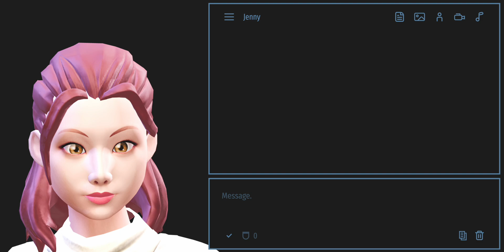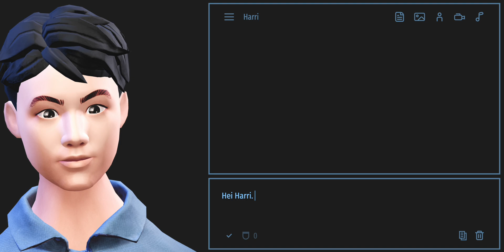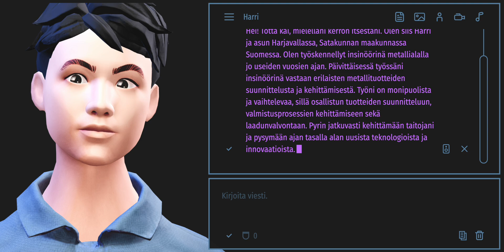Talking Head (3D) chat demo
A short demo of the Talking Head 3D project. In this video, I chat with Jenny and Harri. The close-up view allows you to evaluate the accuracy of lip-sync in both English and Finnish. The video is a real-time screen capture from a browser running the TalkingHead example app using the settings "GPT-3.5" and "Microsoft" text-to-speech.